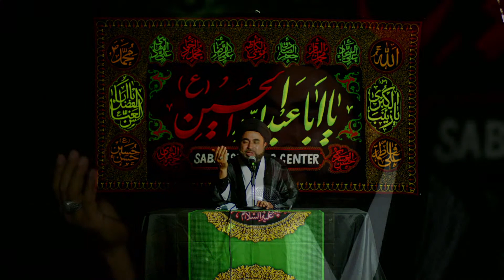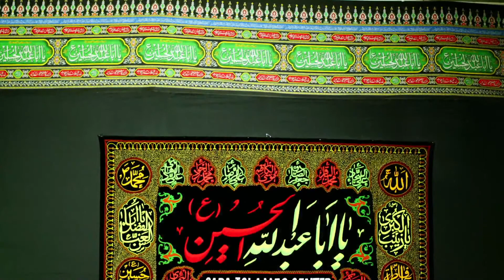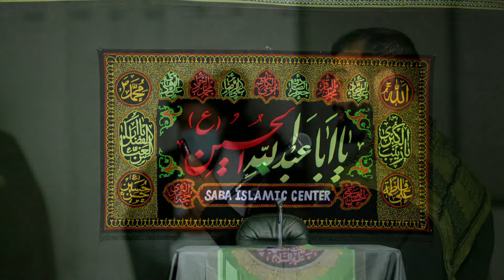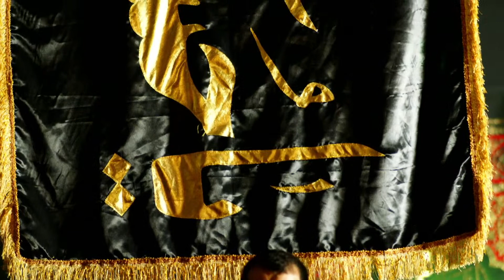Sheikh Usama Abdulghani | Muharram 3rd, 1443/2021 | Saba IGC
Muharram 1443/2021
Saba Islamic Center (Shia Association of the Bay Area - SABA)
4415 Fortran Ct. San Jose, CA